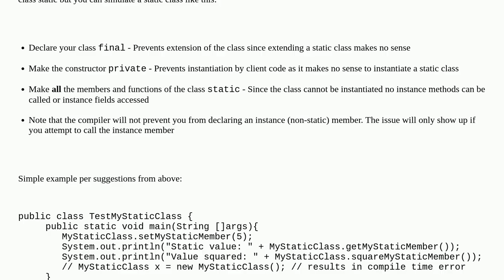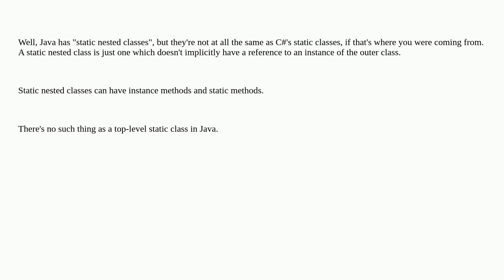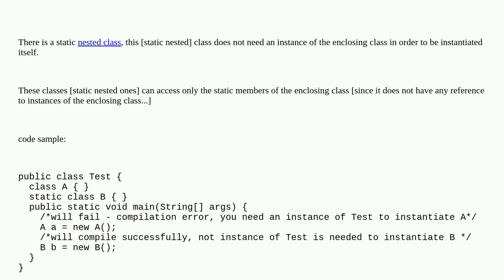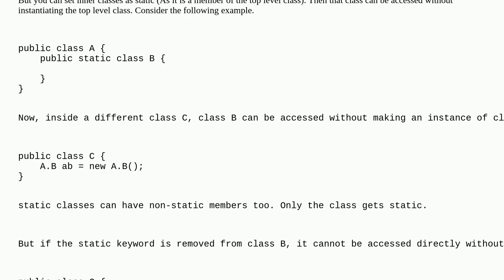What is a "static class" in Java?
A special thanks goes out to the awesome community

  java static-classes